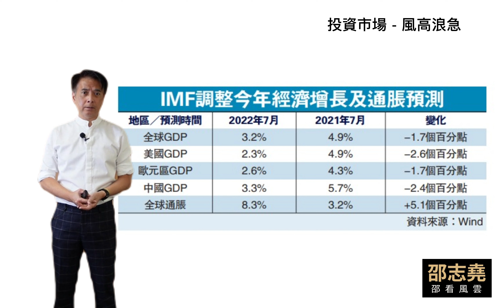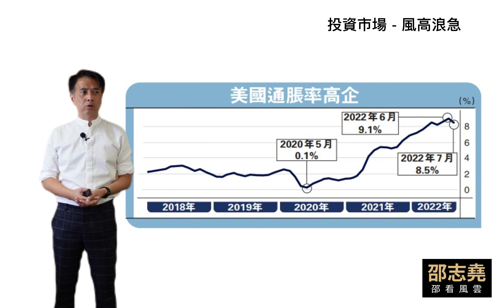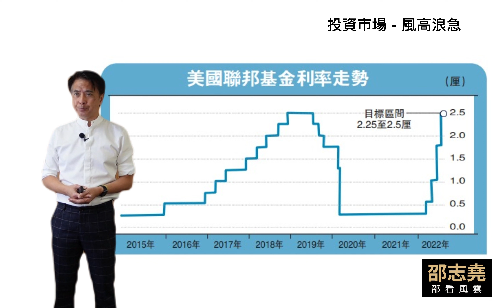邵志堯 投資市場 風高浪急 不是進攻的時候 (粵語) (另有普通話含字幕版本)